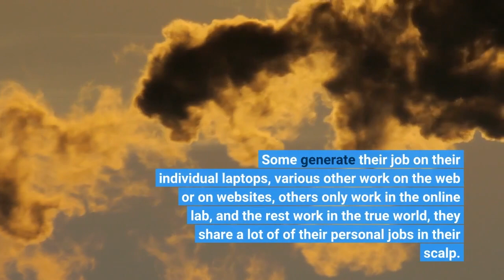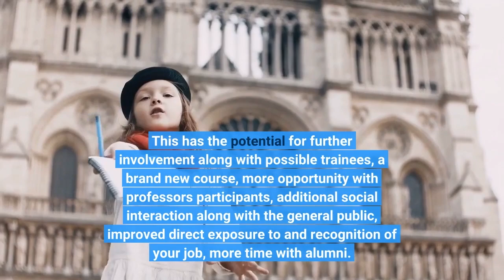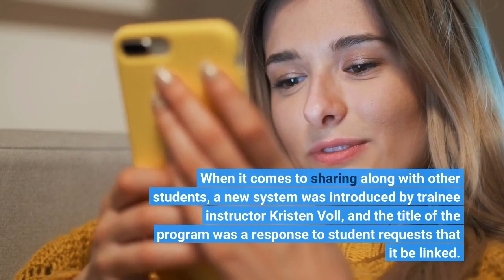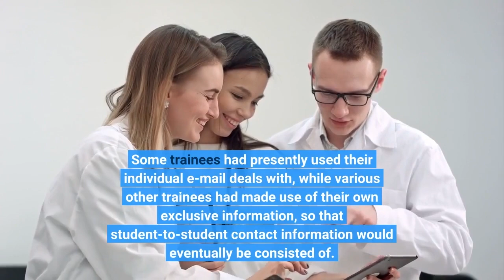Some Known Incorrect Statements About CRAFT LA